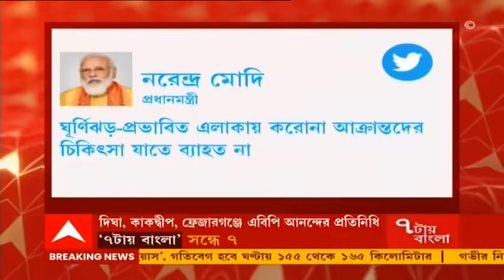Cyclone Yaas: ঘূর্ণিঝড় 'ইয়াস' মোকাবিলায় নবান্নের পাশে উপান্ন ভবনে তৈরি হল বিশেষ কন্ট্রোল রুম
ঘূর্ণিঝড় 'ইয়াস' মোকাবিলায় নবান্নের পাশে উপান্ন ভবনে তৈরি হল বিশেষ কন্ট্রোল রুম। সেখানে বসেই দক্ষিণ বঙ্গে সাইক্লোন পরিস্থিতি নজরদারি করবেন মুখ্যমন্ত্রী মমতা বন্দ্যোপাধ্যায়। কন্ট্রোল রুমে মুখ্যমন্ত্রীর সঙ্গে উপস্থিত থাকবেন মুখ্যসচিব, স্বরাষ্ট্র সচিব, বিপর্যয় মোকাবিলা দফতরের সচিব। এছাড়াও সব গুরুত্বপূর্ণ দফতরের আধিকারিকরা সেদিন মুখ্যমন্ত্রীর সঙ্গেই উপস্থিত থাকবেন। ইতিমধ্যেই সব জেলার জেলাশাসক ও পুলিশ সুপারদের সঙ্গে ঘূর্ণিঝড় 'ইয়াস' প্রস্তুতি নিয়ে কথা বলেছেন মুখ্যমন্ত্রী।